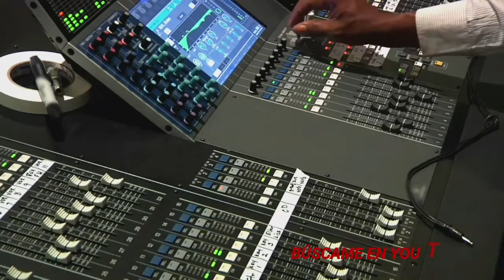CRUZ DE TU ADIOS....LIZ AMBROSIO....BY POLLOVSKY PRODUCTION'S NYC.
Amigos aquí les dejo un tema de LIZ AMBROSIO  y se llama CRUZ DE TU ADIOS..con el sentimiento Romántico de la bachata Poblana, escúchala, bailala, gozala y compartela...